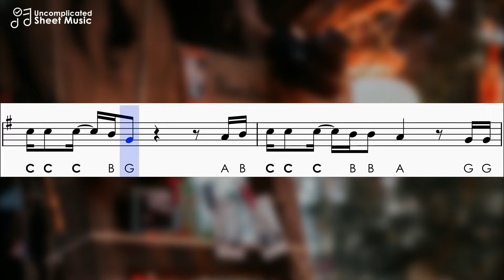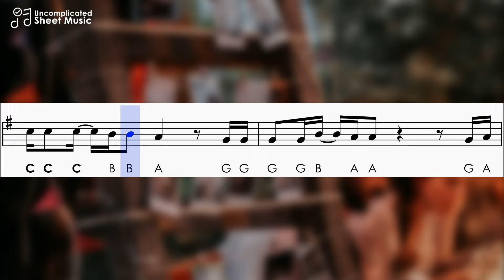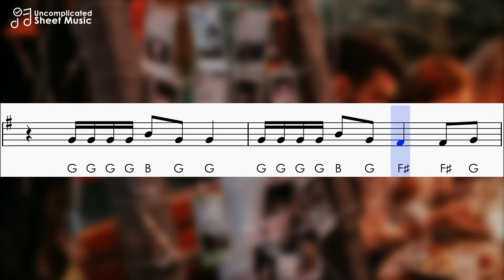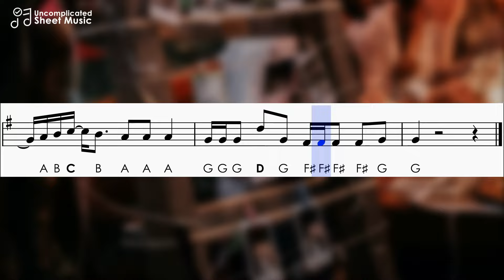Memories - Maroon 5 | Sheet Music with Easy Notes for Recorder, Violin Beginners Tutorial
Learn how to play the song Memories by Maroon 5 and follow the sheet music with easy notes letters for recorder, violin and other instruments with tuning in C
➤ Sheet Music in PDF:
➤ Simplified arrangement by Uncomplicated Sheet Music
➤ Simplified to play with the soprano recorder
➤ Accompaniment with piano to play along
➤ Bold notes are the highest (second octave)